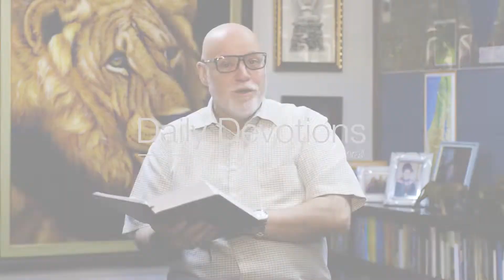28 JUN - True Demon Power